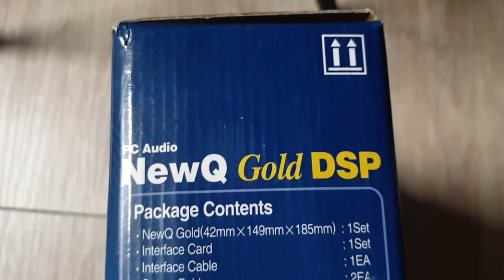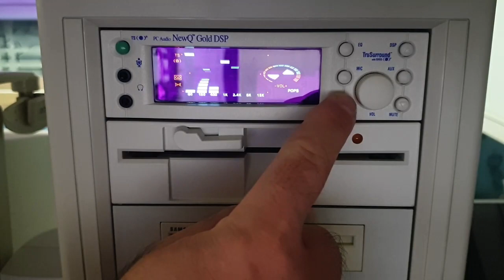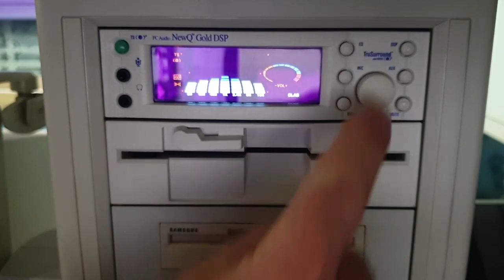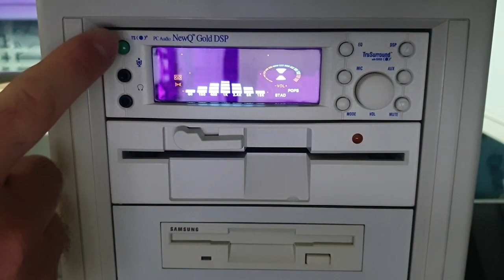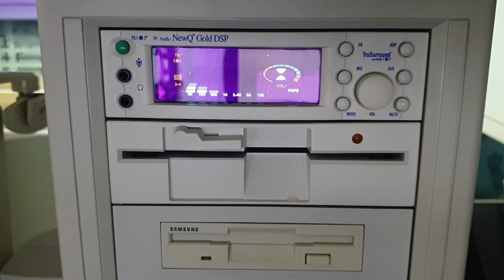NewQ Gold DSP SOUND TEST